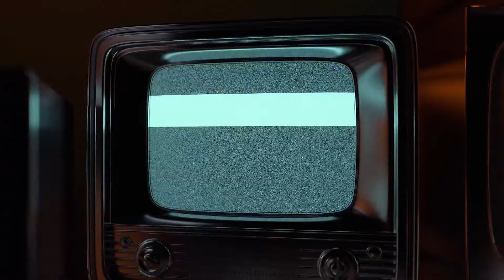La Vengeance de Charlot | C'est l'Jeu!